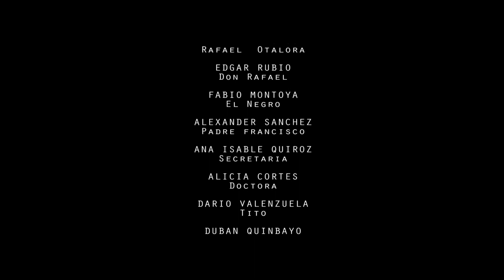EL SUEÑO - SERIE WEB - Capitulo 4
La visita de un viejo amigo del abuelo de Ismael, traerá consigo una buena noticia, para mitigar  en algo la poca suerte que hasta el momento le ha acompañado.